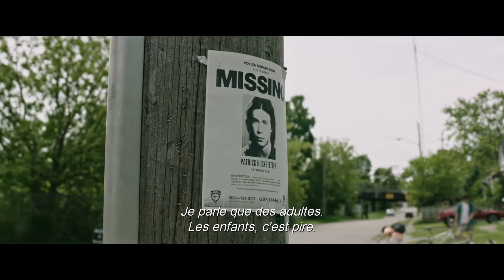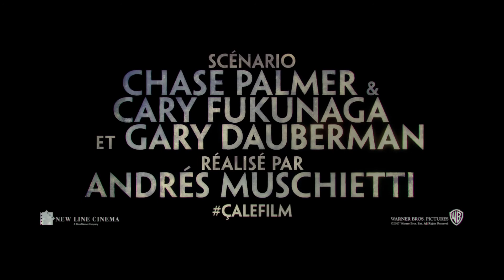Ça Bande Annonce Officielle VOST Bill Skarsgård